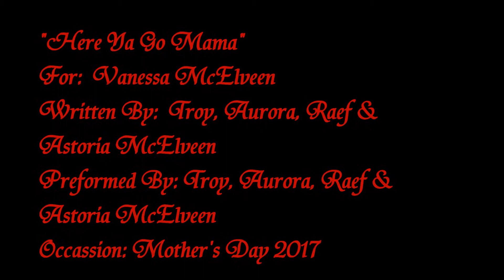"Here Ya Go Mama" Mother's Day 2017 (Vanessa McElveen you are loved!)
"Here Ya Go Mama" is a song written and preformed by our children in early May, 2017 for their Mom for Mother's Day :)
Troy is 8, Aurora is 7, Raef is 5 1/2, and Astoria is 22 months old.
The video is comprised of Home Video Clips from over the years.  The creator of the instrumental, and the chorus and the editor of the video and all music recording is Boyce McElveen, Vanessa's husband.  We have 4 children, and we currently live in Ely, Nevada.